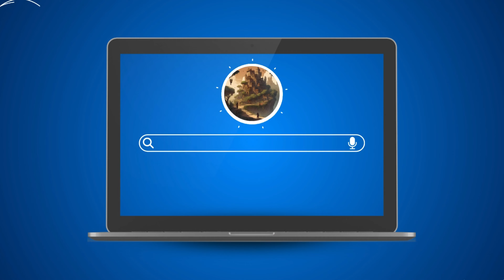The Golden Egg | A Magical Children's Story | moral story for kids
🐔🐔 Experience an enchanting tale of fortune, gratitude, and a hard-learned lesson in our latest video! Join us as we tell the story of a humble farmer and his extraordinary hen who laid golden eggs. Feel the warmth of the golden egg and the surprise of the farmer. Watch how gratitude turns into greed, leading to an unfortunate decision that changes everything. Learn from the farmer's journey as he discovers the true value of contentment and kindness. This story serves as a timeless reminder of the dangers of greed and the importance of appreciating life's simple joys. 🐔🐔

OUTLINE:

00:00:00 A Wonderful Surprise
00:00:23 Golden Gifts and Happy Days
00:01:53 Greedy Thoughts
00:02:50 A Terrible Mistake

🌟 Welcome to EnchantiStories - Where Every Tale Unfolds Magic! 🌟

📚✨ Dive into a world of wonder with EnchantiStories, your go-to destination for enchanting children's stories that captivate young minds and ignite their imagination! 🧚‍♀️✨

Our carefully curated collection of children's stories is designed to entertain, educate, and inspire young minds.

🔔 Don't miss out on the magic! Join the EnchantiStories family and let the magic unfold! ✨📚